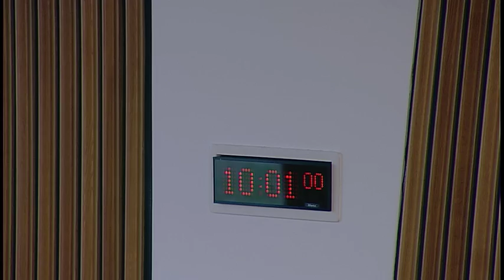Delegated Powers and Law Reform Committee - 8 November 2016